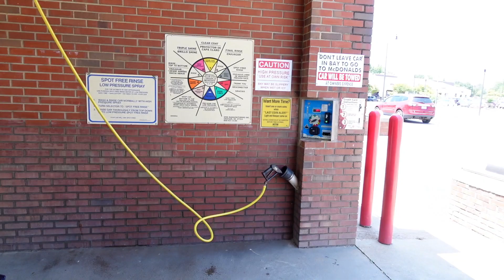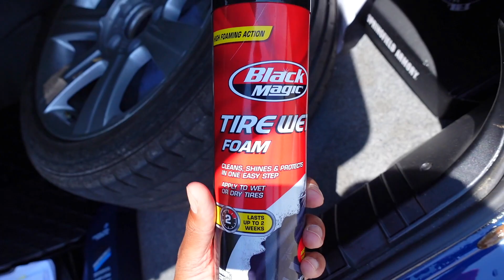Small YouTubers!?!?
This video is about me finding inspiration in everything & being positive about everything. Since I've reached my 1K subscriber goal, I'm taking YouTube more serious. I plan to post videos and stream daily. I hope and wish much success for everyone.